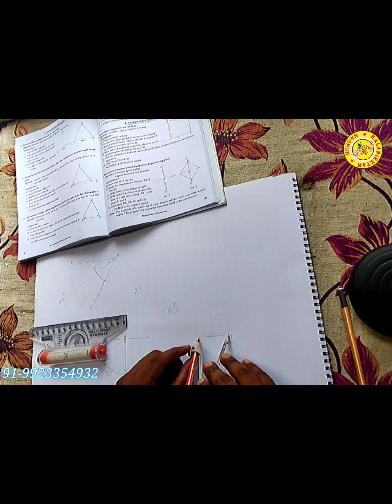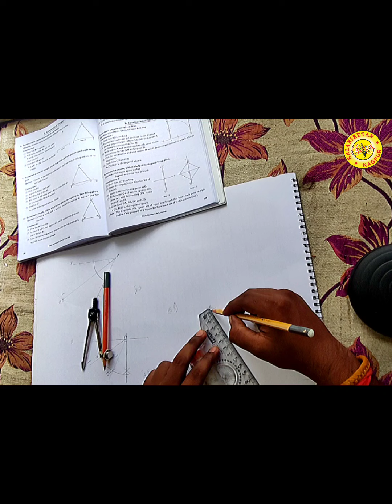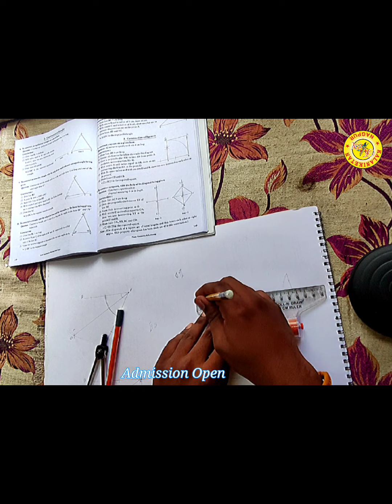Elementary | Questions 8 & 9 | Kalaniketan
Kalaniketan- Art& Cultural
A Institute dedicated for the all round growth of your Child from the early age. We try to bring out of your child through his skills like drawing, painting, Dance, music, Art & Craft. We also help them by way of Vedic Maths, English Grammar & Speaking for the betterment in their career.
Core Value Certified Courses***
100+ activities conducted
50+ Workshops in a year
Excellence in teaching
 Creative Problems
Critical Thinking

Edited by : Indra Gupta (Students' Secretary Kalaniketan)
Owner and Principal : Puja Khandelwal

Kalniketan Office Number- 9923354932